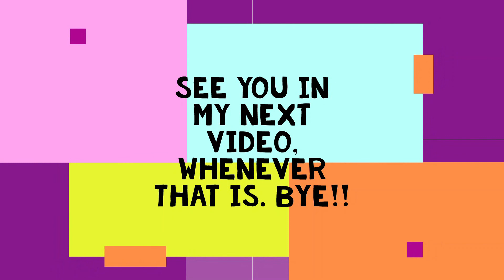Show Thoughts 5: Lie to Me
I recently re-watched all three seasons of "Lie to Me" and decided to randomly throw together a show thoughts video. I talk about the final season a lot, so there will be spoilers.